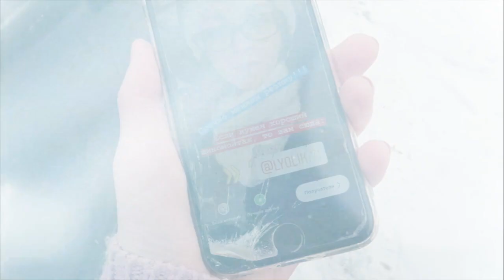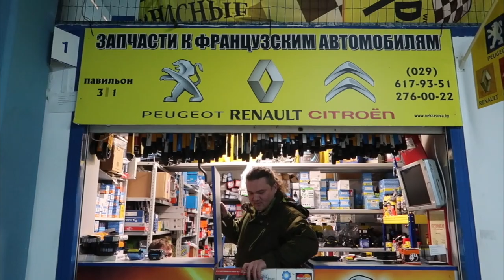VLOG: Первый день зимы // 01.12.2018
Хештег для ваших работ по моим МК

‼️ Друзья, адрес для почтовой корреспонденции:
220053 Республика Беларусь